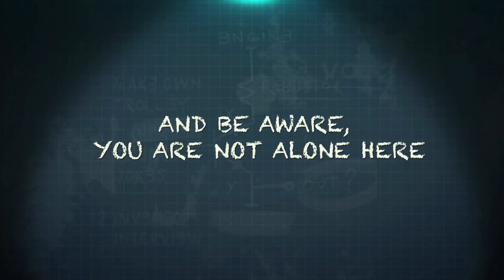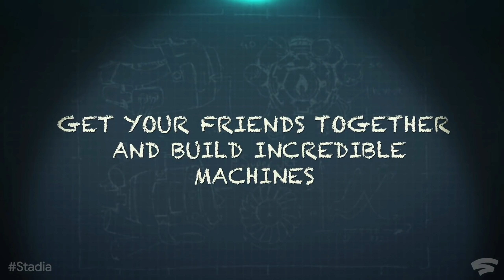Stadia Good Stuff Day 1 Recap! All Three Demos Announced! New First On Stadia Title | Star Wars Date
In this video, we recap Stadia's Good Stuff day 1 and take a look at the announced three demos set to come this week!

I'm able to provide almost daily content due to the supporters who keep this channel going so please considering becoming a member here on youtube by hitting the join button for as low at $1.99 a month or Patreon for as low as $1 a month! You do get extra perks like exclusive videos and occasional early access look on content before others! All the help you can give is appreciated